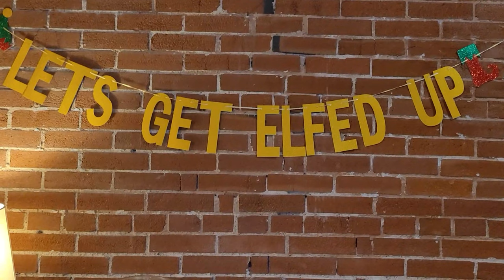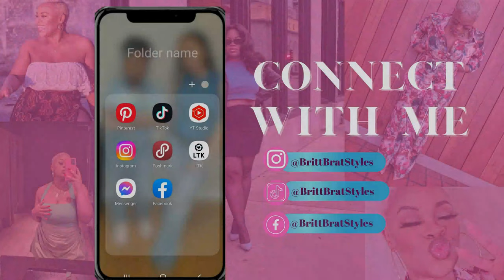Merry FriendsMas | Ice Storm in STL | Freezing Cold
Merry Friendsmas

55 Grasso Plaza Suite 20108